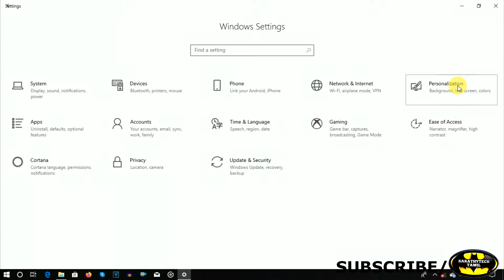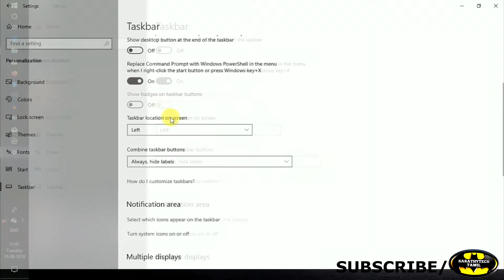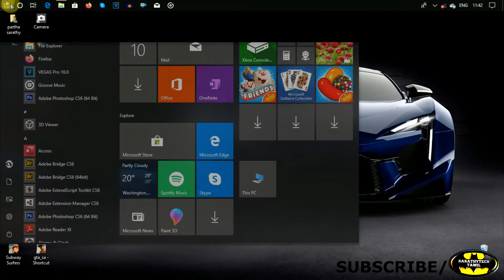HOW TO MOVE TASKBAR IN TAMIL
laptop tutorials playlist link below;

how to move taskbar in windows8.

Listen ad-free with YouTube Premium
Song
Spectre
Artist
Alan Walker
ASCAP, LatinAutor, LatinAutor - SonyATV, LatinAutor - Warner Chappell, BMI - Broadcast Music Inc., UNIAO BRASILEIRA DE EDITORAS DE MUSICA - UBEM, Sony ATV Publishing, and 20 Music Rights Societies